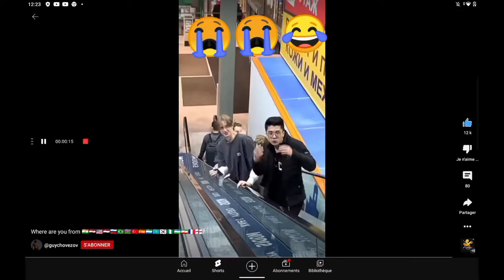regarder j'usque a la fin svpp😭😂